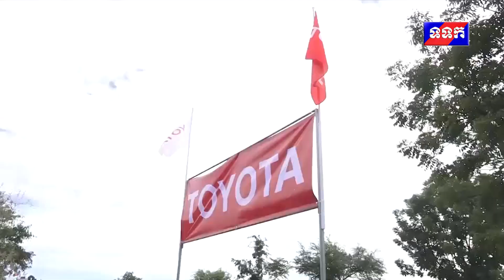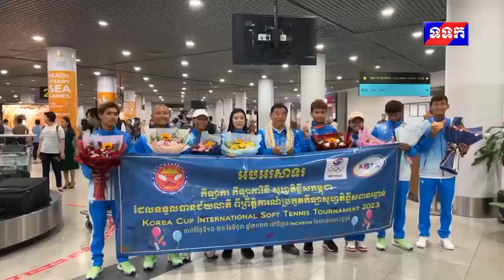ទទក ព័ត៌មានកីឡា ថ្ងៃទី២២ ខែមិថុនា ឆ្នាំ២០២៣